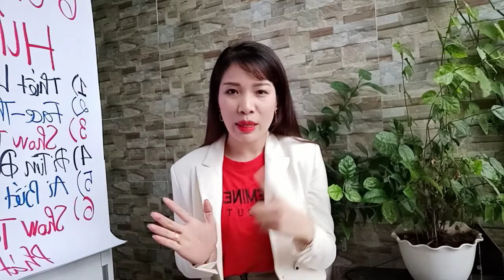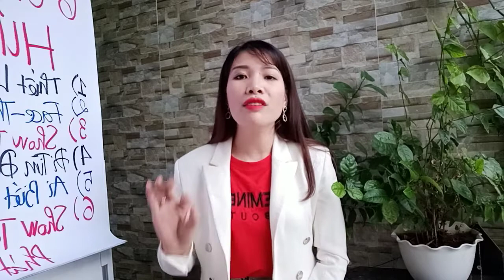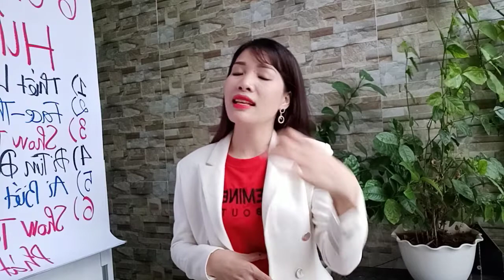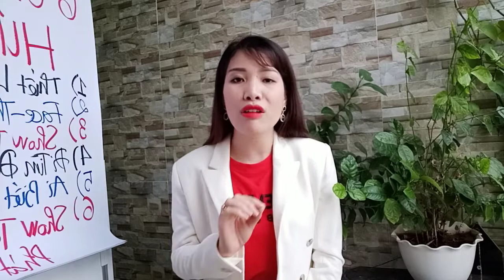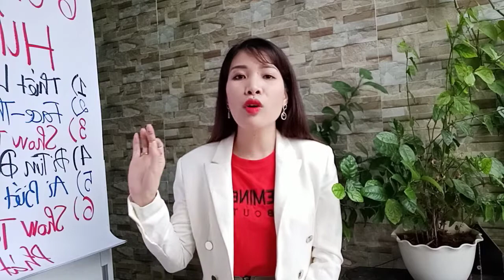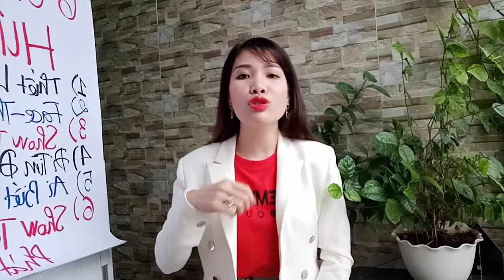7 Bước Chốt Sale Đỉnh Cao - Chốt Đâu Trúng Đó 🎯🎯🎯 | CEO Linh Liên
Chào mừng bạn đã đến với kênh youtube chuyên về đào tạo kinh doanh và chia sẻ bí quyết làm đẹp miễn phí dành cho phụ nữ của
 -  Liên đã có kinh nghiệm trong lĩnh vực Kinh doanh dược mỹ phẩm hàng hiệu.
 -  Liên đã đào tạo và giúp đỡ hàng ngàn các chị em, kinh_doanh_online và xây dựng hệ thống thành công.
- Chuỗi các hoạt động, giúp chị em bỉm sữa khó khăn KDOL mà không mất mất vốn. Và sản phẩm Liên lựa chọn để đồng hành cùng các chị em là

• Bạn là mẹ bỉm sữa muốn tự chủ trong cuộc sống - Tự chủ kinh tế
• Bạn chưa từng kinh doanh online
• Bạn đã từng kinh doanh online nhưng thất bại
• Bạn đang kinh doanh online nhưng chưa tạo ra được sự đột phá.

      Cam kết bạn áp dụng tất cả chiến lược và kiến thức của bộ video của Linh Liên thì bạn sẽ đặt được mức thu nhập 10-50 triệu/ tháng từ kinh doanh online.